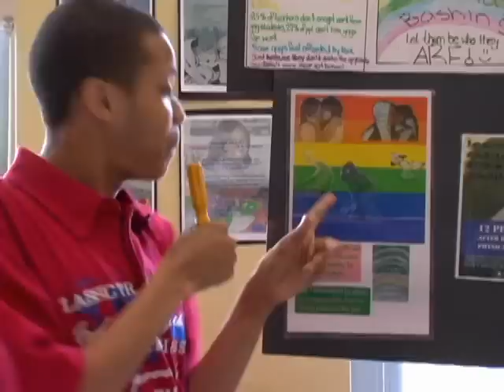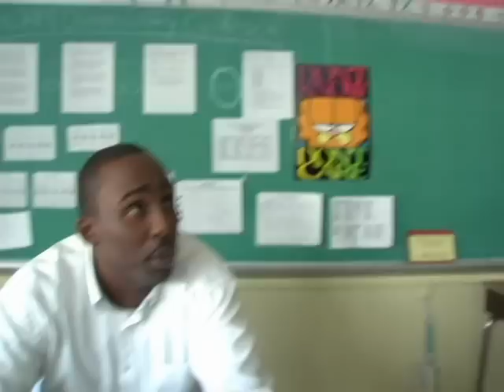THE NEW PUBLIC MOVIE OFFICIAL TRAILER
In fall 2006, former DJ, point guard and teacher turned first-time principal, James O'Brien, opened a small public high school in Bedford-Stuyvesant, Brooklyn, where 1/3 of residents live below the poverty line and the graduation rate is 40%.
With infectious optimism, O'Brien and his team of eight undertook a an unconventional approach and ambition mission: Create a school with an arts-oriented curriculum that also emphasizes self-development, community collaboration and social change. Initially, the buzz from everyone was that this was a dream come true. But conflicts arose when untested idealism was challenged by long-standing realities far bigger than school.
Over four years, this heartfelt verité film follows the journey of students, parents and educators striving to make a difference in the futures of young people whose lives are stark representations of our country's education and opportunity gaps.
Through the prism of one inner-city public school, we witness complexities faced by urban public schools and communities everywhere.